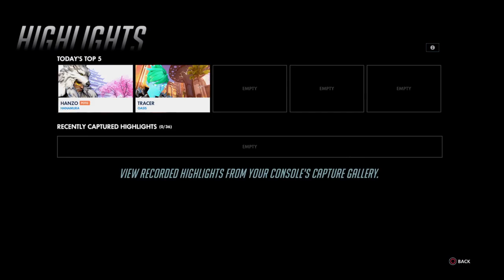Overwatch Origins Edition 20191216190704